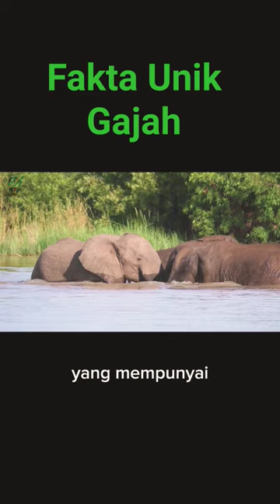Fakta unik gajah Hewan terbesar yang cerdas